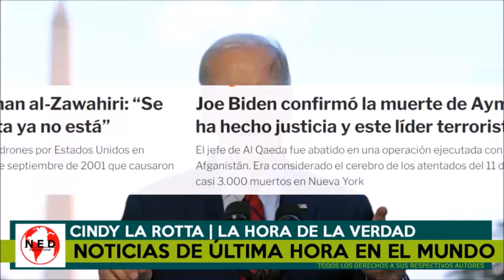URGENTE 🔴 NOTICIAS DE ÚLTIMA HORA EN EL MUNDO